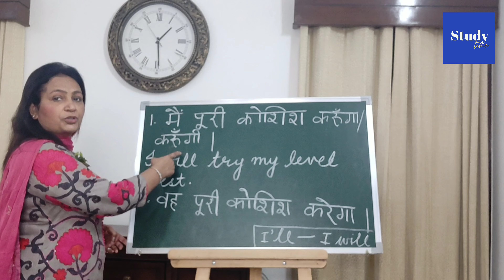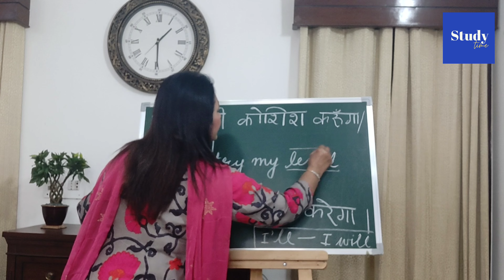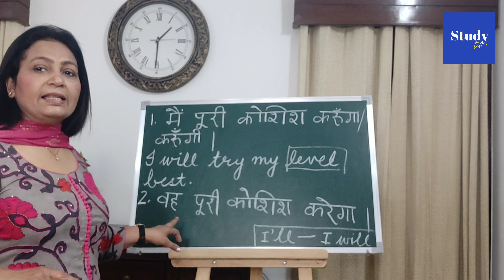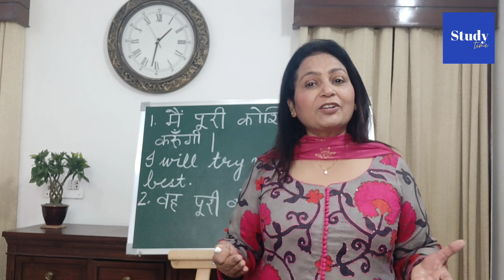# 434 | अंग्रेजी बोलने और लिखने की प्रैक्टिस करें | no.42 Grammar for KVS, SSC & other competitions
अंग्रेजी बोलने और लिखने की प्रैक्टिस करें | no.42 Grammar for KVS, SSC & other competitions

Spoken and Written English practice no. 42 | Grammar for KVS, SSC & other competitive examsअंग्रेजी बोलने और लिखने की प्रैक्टिस करें | episode no. 42 spoken and Written English practice @Study Time

grammar @Study Time
english grammar @Study Time
tenses @Study Time   englishgrammar @Study Time   englishforcompetitiveexams @Study Time quiz @Study Time
grammar @Study Time   englishgrammar @Study Time ​
spoken english @Study Time ​